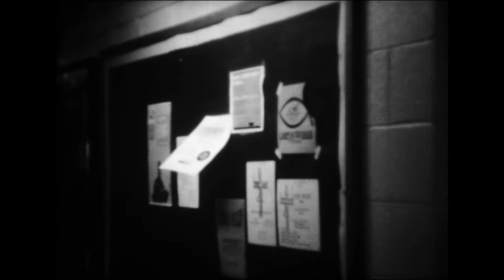Basic Film Production Project 04